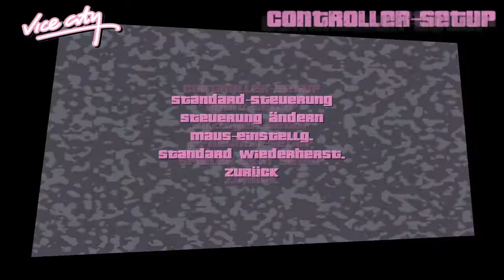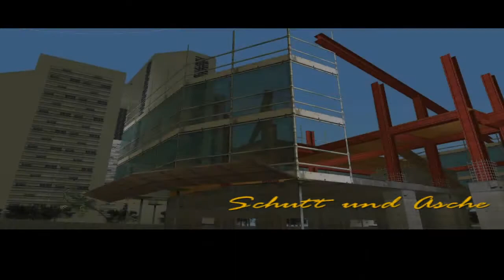GTA Vice City [Let’s Play] 004: Hatte putt macht!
Man muss auch manchmal Brücken hinter sich einreißen. Oder Gebäude. Je nachdem…

Willkommen in den 80ern.

Im Jahrzehnt der wilden Frisuren, der Exzesse und der pastellfarbenen Anzüge spielt die Geschichte eines Mannes, der sich seinen Weg an die Spitze der Welt des Verbrechens bahnt.

Vice City ist eine riesige Stadt, die verschiedene Gebiete umfasst: Strände und Sümpfe, teure Geschäftsviertel, Amüsiermeilen und Ghettos. Vice City ist eine der vielseitigsten, umfassendsten und lebendigsten digitalen Städte, die je geschaffen wurde. Eine nicht-lineare Spielmechanik, kombiniert mit der packenden Geschichte rund um die Hauptfigur, wirft dich in eine Metropole, in der es von Sensationen und Gefahren nur so wimmelt. Du entscheidest, wie du dir diese Stadt unter den Nagel reißt.

WICHTIG:
Ich nehme hier zum Spaß an der Freude auf. Das heißt, dass ich kein High-End Equipment habe, was auch an der Qualität der Aufnahmen zu sehen ist. Ich nutze nur das, was ich zur Verfügung habe. Wen das nicht stört und trotzdem Spaß an den Folgen hat, der ist hier herzlich willkommen. Alle anderen seien freundlichst gebeten, sich doch andere Kanäle zu suchen, die ihrem Anspruch entsprechenden Content bieten. Danke :)